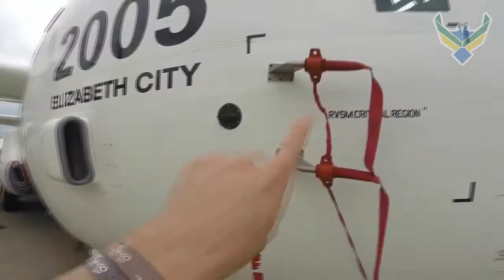ROBERTO FIGUEIREDO 2 DVD APRESENTAÇÃO 3